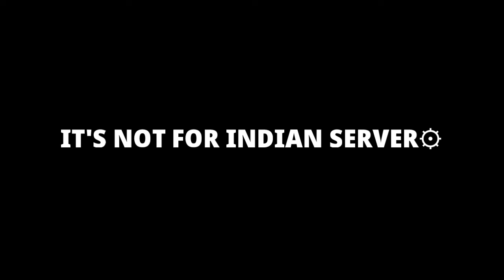FREE FIRE NEW REDEEM CODE 😳 | FREE FIRE NEW FREE REWARDS😍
HELLO FAMILY
IT'S Me EPIC FIREZ
From J&K🇮🇳

LINK:-

1. Garena Free Fire Indonesia Live
2. Garena Free Fire Brazil Live
3. Garena Free Fire Brasil Live
4. Garena Free Fire India Live
5. Garena Free Fire Singapore Live
6. Garena Free Fire Thailand Live

Hastags : felineff feline felinefreefire freefire freefiremax garenafreefire freefireshorts 7xwatt doramoff doxxff rex rixx shinix inciato feline felinefreefire xion babuaff ncsbyfff classyfreefire bunix stargamer brokenjoystick carlox notcarlox kreationarmy totalgaming felineffguild desigamer gyansujan sanjoydashofficial fearlessmanff classyfreefire twosidegamers fairy2m ungraduategamer tondegamer sonita raistar skylord gwkaran gwmanish pronation nonstopgaming drpoolive​ cardox drpoofreefire​ rexfreefire​ asinarmy ragnar​ wljacky villian777army​ pagalm10​ dreecoff​ nikhilgamer​ nonstopff​ desichhorayt gamingwithraahim​ assasinsarmy​ griffin​ lulboi​

fff guild
free fire tamil highlights short video
dress combination
feline ff
guild name
feline ff
FFF family guild
no top up Player
dress combination for no topup players

redeem code
redeem code
30july redeem code
30july redeem code nhi mila
30 July fake redeem code